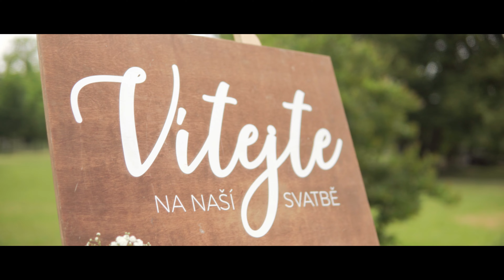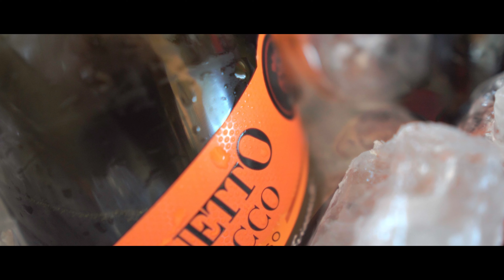Lucie a Vladimír - 24. 6. 2023 - Svatební video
Made by: Šimon Benda